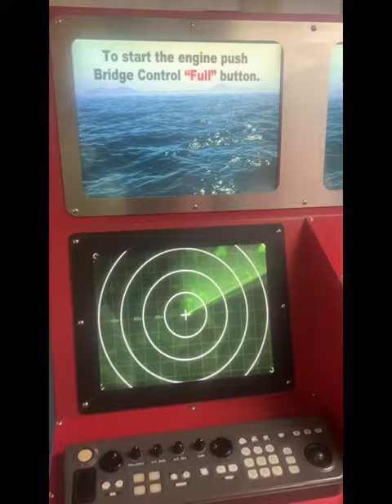World’s largest floating Library#Logos hope#viral